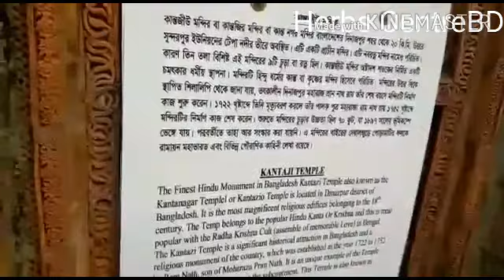পার্ক ভিউ-চট্রগ্রাম |বাংলাভিডিও 2021Zoo in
পার্ক ভিউ-চট্রগ্রাম |বাংলাভিডিও 2021Zoo in#ভাইরাল_বাংলা_2021